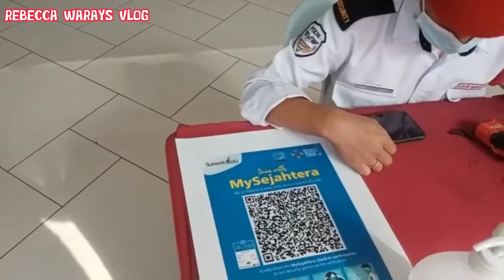Sunday Off February 2022